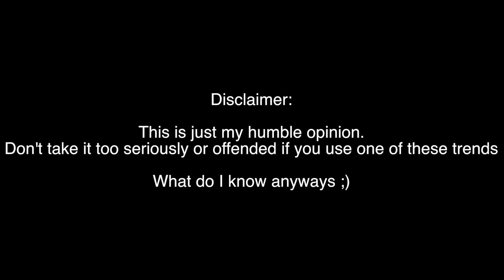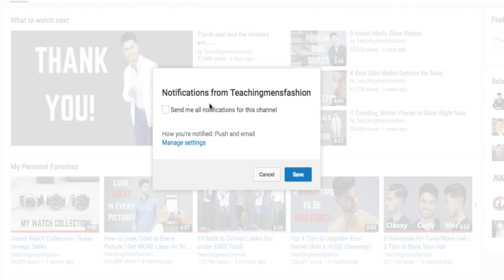7 Fashion Trends That Should Stop in 2017